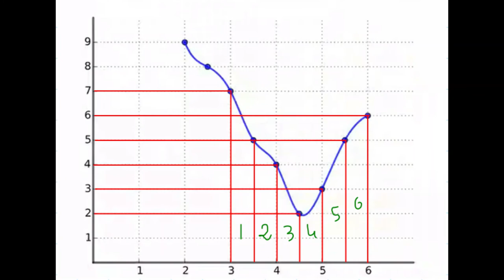Vlog # 63 || Uses of technology in teaching || My teaching samples